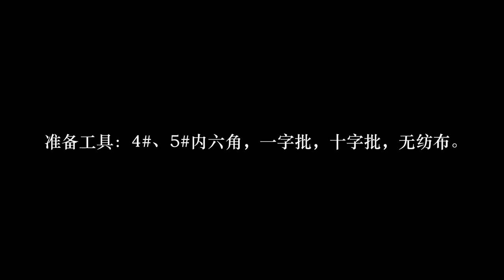ZONTES 310 M SCOOTER FRONT END REMOVAL PROCESS